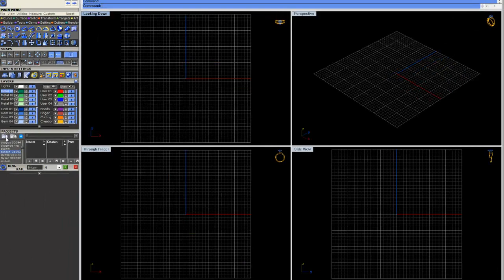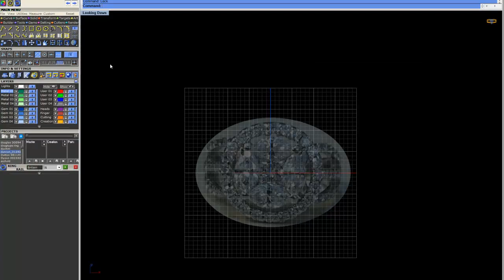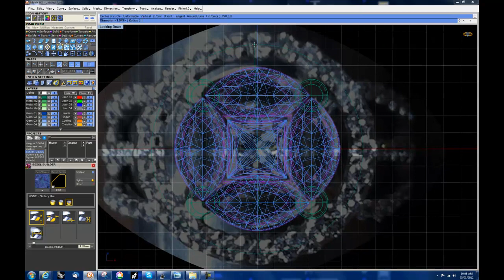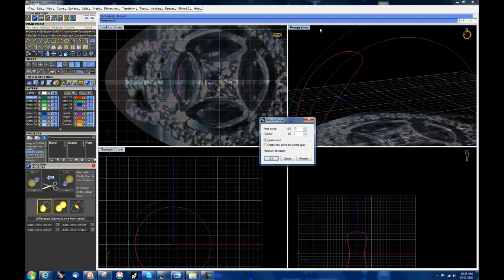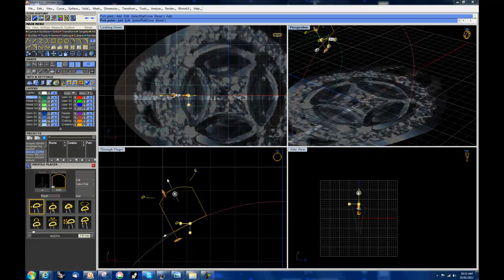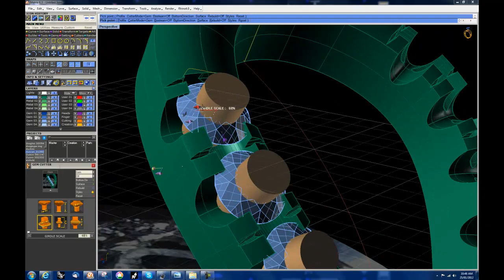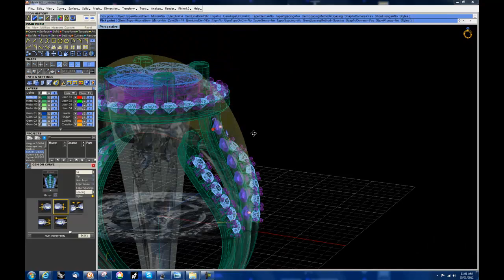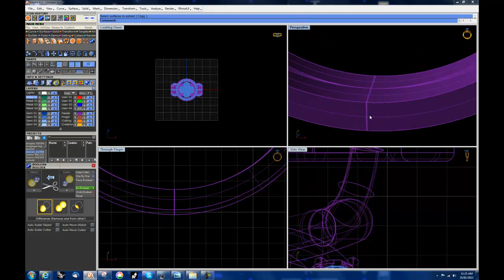Huge Build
Re Upload